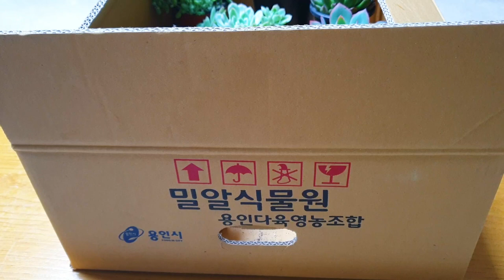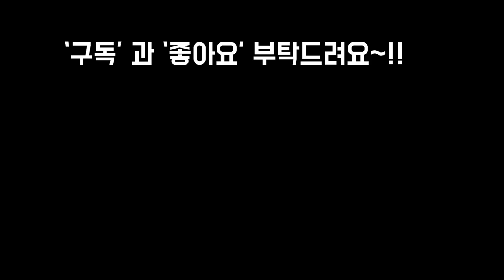태풍으로 옥상하우스는 날아가고 다육중품10종 언박싱 하면서 힐링 해요 SUCCULENTS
안녕하세요
오늘 태풍대비 단단히 했다고 생각했는데
링링이를 넘 얕봤나봅니당
옥상비닐하우스는 땅으로 곤두박질
그나마 사람 안다치고 다육이 안다친걸루
위안삼아 봅니당
그리고 다육이 언박싱하며 기분이 좋아졌어요
이쁜다육이들 구경 같이 해보면서
즐건 휴일 되시길 바랍니다
사랑합니다
축복합니다
감사합니다~!!